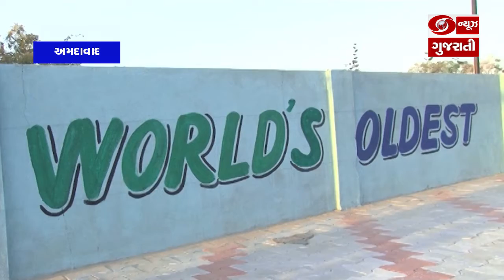WALLS OF AHMEDABAD STREET PAINTED WITH DIFFIRENT PICTURES TO WELCOME PRESIDENT TRUMP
અમેરિકાના રાષ્ટ્રપતિ ડોનાલ્ડ ટ્રંપ ભારતની મુલાકાતે આવી રહ્યા છે. ત્યારે ગુજરાતમાં અમદાવાદના માર્ગોને તેમના સ્વાગતમાં અલગ અલગ પેંટિંગ્સ થી સજાવવામાં આવ્યા છે. જેમાં દીવાલો પર સ્વચ્છતાનો ખાસ સંદેશો આપવામાં આવ્યો છે. અશોક બડજાતિયાએ પોતાની ટીમની સાથે આ દીવાલો પર પેંટિંગ્સ કર્યા છે.